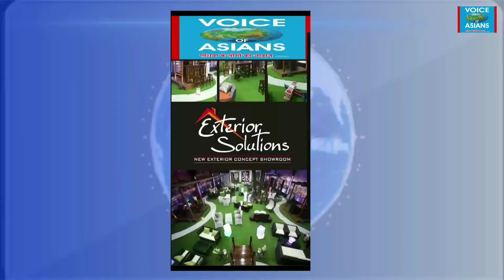ब्लाइंड टीचर ने लगाए धक्के शाही के आरोप, मामले की हो सकती है बड़े अधिकारियों से जांच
Batra Plaza, Ghumar Mandi – Exterior Solutions, opp. Verka - Astro Sukhminder, : Ph. 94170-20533, w.app 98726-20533.